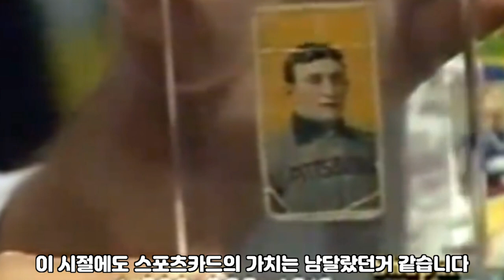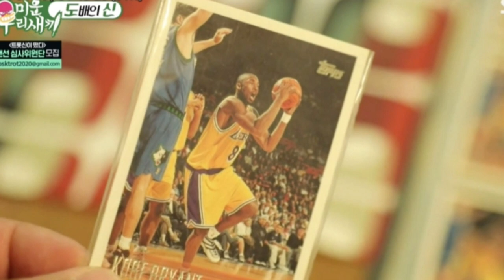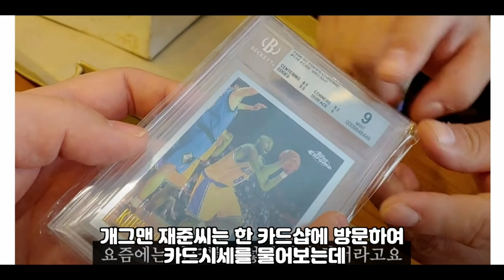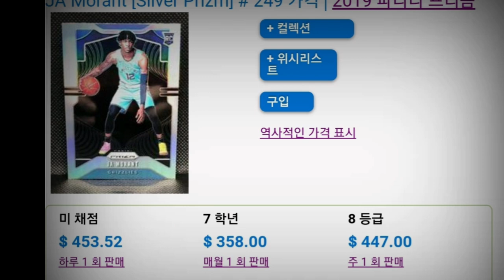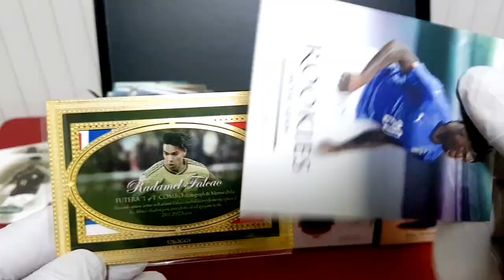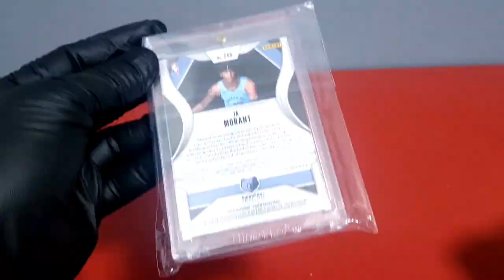월간판매성적 공개합니다!!!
연예인들및 월간 카드계의 이슈를 보여드립니다
진짜 저런 카드 하나만 있었으면 하네요~^^
아울러 제 영상은 진짜 아무것도 몰랐던 초보 컬렉터가 하나씩 하나씩 직접 알아보면서 최고의
컬렉터가 되기위한 과정의 영상이니 재미있게 봐주세요

재테크 스포츠카드 투자 대박 sportscard soccercard mlbcard nbacard tradingcard baseball basketball football panini topps futera break#1/1#epl#upperdeck#rpa#rookie